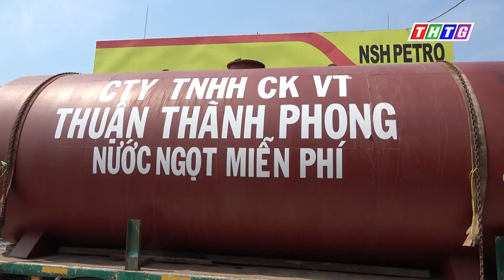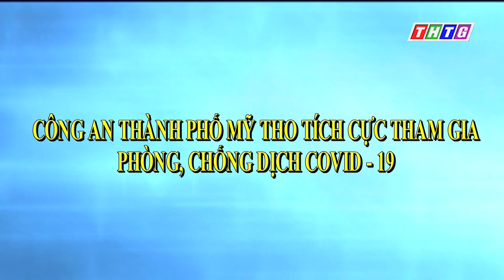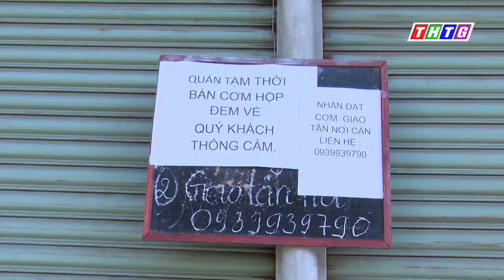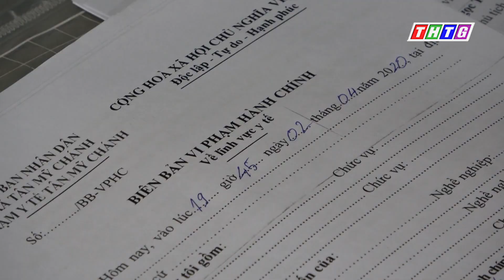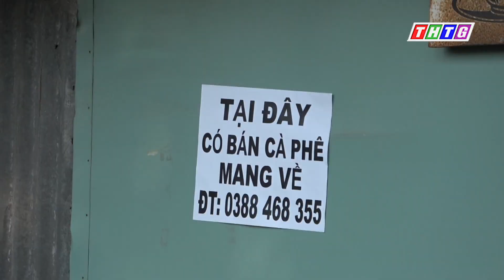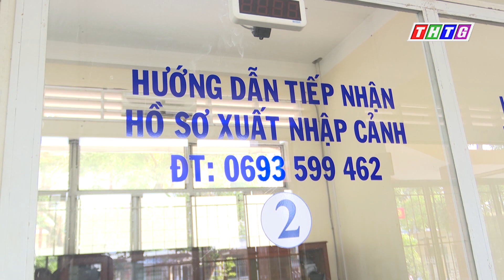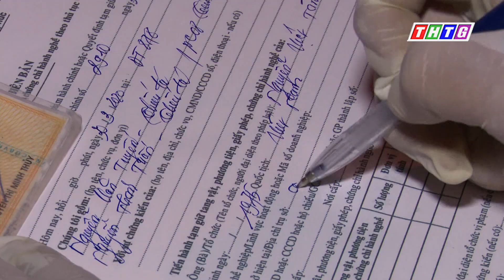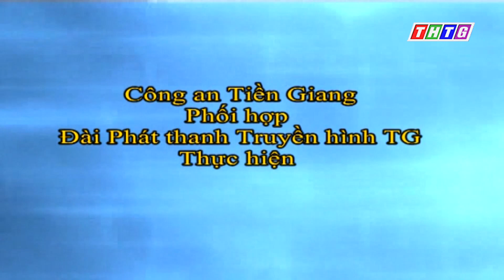An ninh Tiền Giang: Nguy hiểm rình rập từ bẫy chuột bằng điện